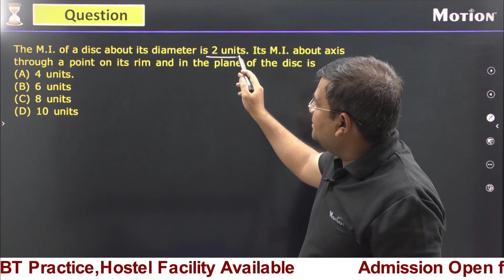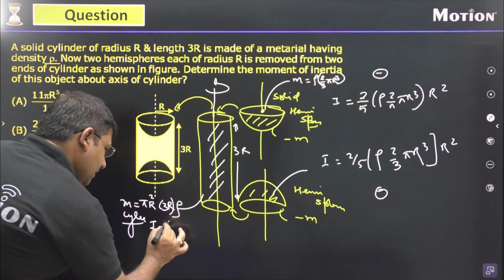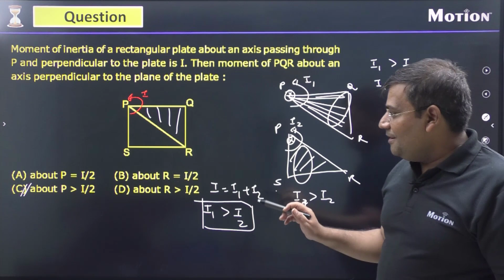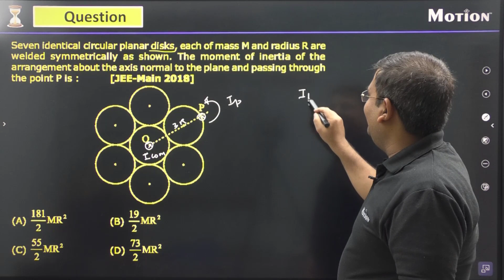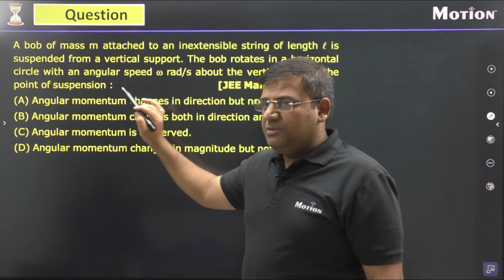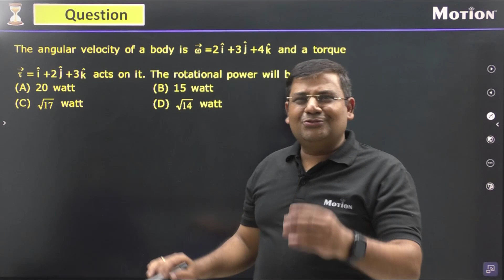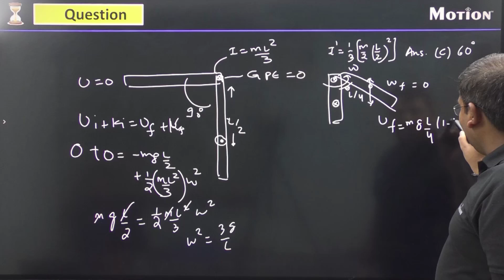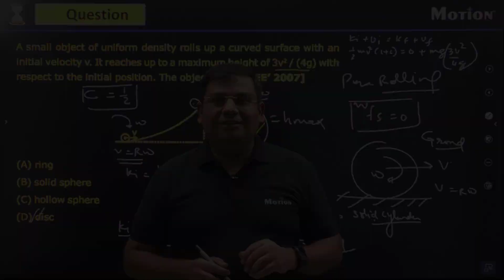JEE Main Crash Course - 2021 Physics - Rotational Motion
Motion introduces Free Crash Course for JEE Main 2021 to turn all JEE aspirants' dreams into reality.

For JEE/NEET Offline classroom course for 10th to 11th moving student

For JEE/NEET Offline classroom course for 11th to 12th moving student